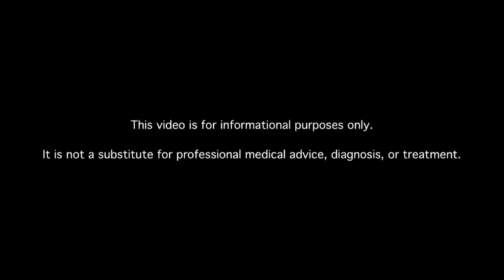How Do I Choose a Glucose Meter?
Free glucose meters. Find out more. Hundreds of diabetes videos.